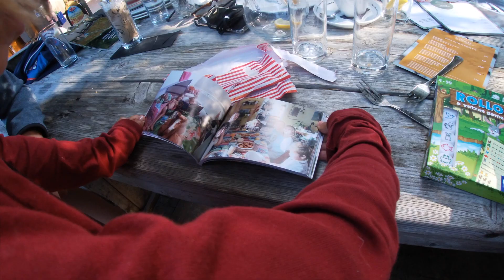NOS DESPEDIMOS DE HOLANDA | Vuelta al Mundo con los Niños | África #2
Realizamos los últimos preparativos para hacer un viaje largo. Presenciamos en familia el nacimiento de un caballo en el potrero. Te presentamos al personaje que se va a quedar cuidando a los caballos. Hacemos las pruebas de COVID 19 y tenemos una emotiva despedida. Además, les damos una probadita del capítulo siguiente: ESCAPANDO NAIROBI.